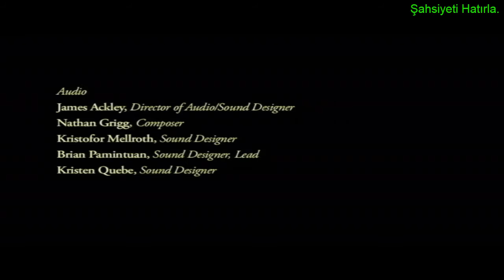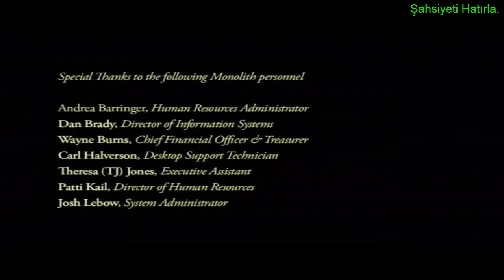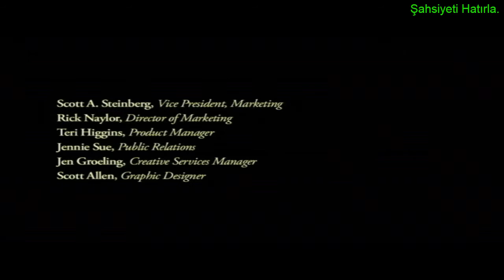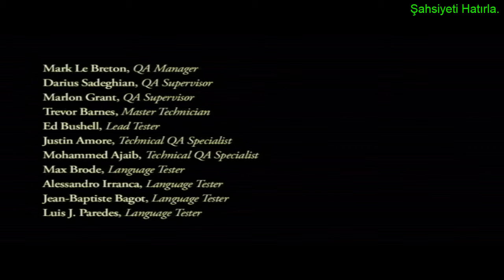Condemned: Criminal Origins [2005] Final Mission: Adalet yerini buldu. [#10]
Condemned: Criminal Origins [2005] Final Mission: Adalet yerini buldu. Herkese merhaba arkadaşlar. Şahsiyeti hatırla oyun kanalına hoş geldiniz. Bir oyun serimizin daha sonuna geliyoruz. Başından sonuna kadar izleyerek destek olan herkese teşekkür ederim. Her bitiş yeni bir başlangıçtır. Dolayısıyla farklı oyunlarla ve başka bölümlerde sizlerle olmaya devam edeceğiz. Kendinize iyi bakın. Hepiniz hoşça kalın.